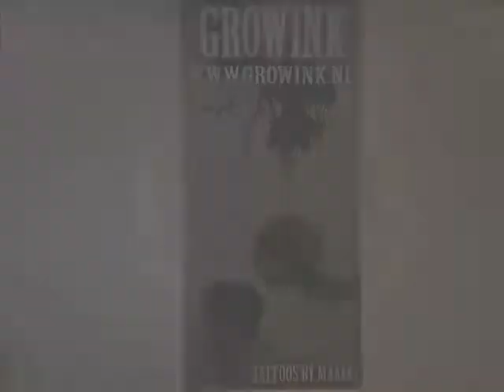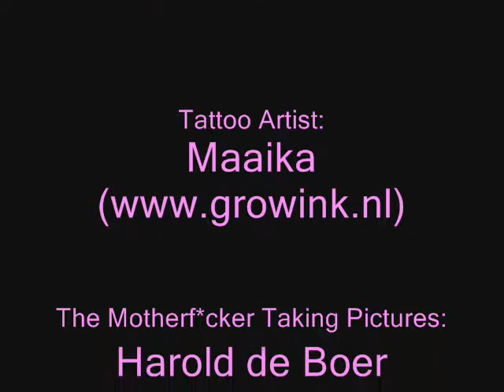Arjan Gets Inked